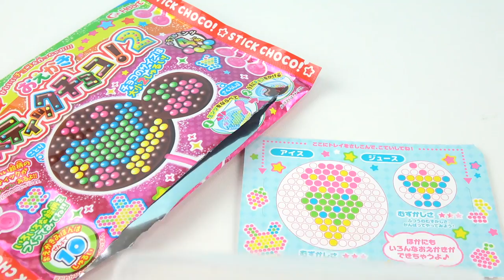日本食玩自制彩色绘画巧克力棒 DIY drawing stick chocolate candy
DIY drawing stick chocolate candy